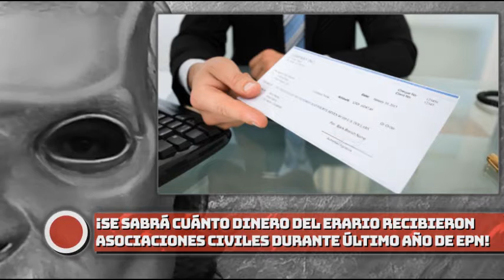¡Se sabrá cuánto dinero del erario recibieron asociaciones civiles durante el último año de EPN!